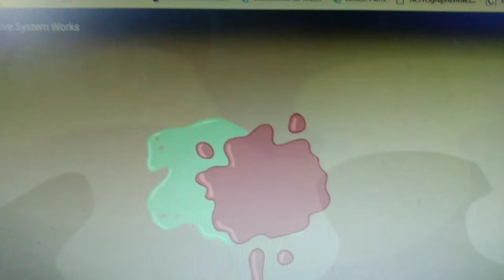bro I love this😂